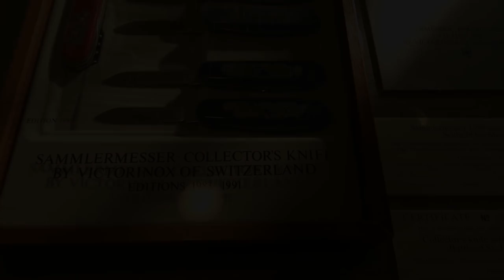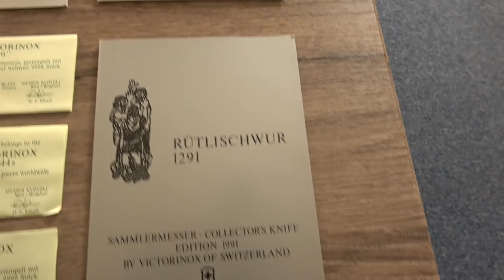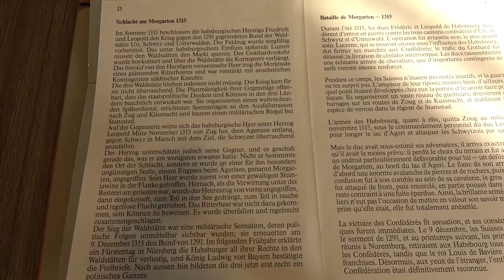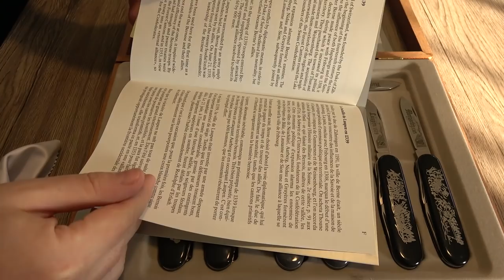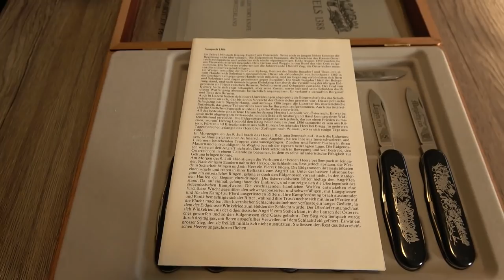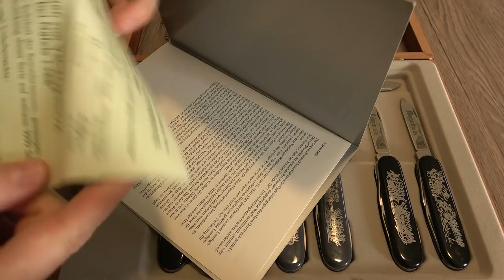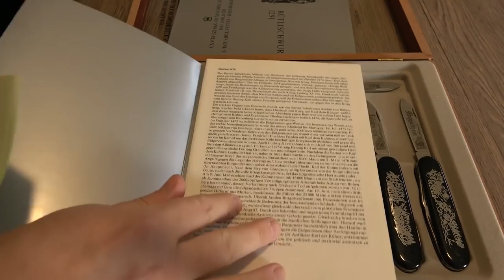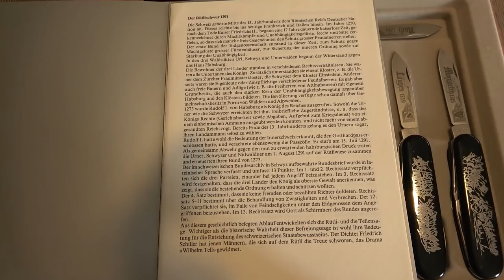Victorinox Sammler Set 1983 -1991 "Geschichte & Schlachten der Schweiz" Limited Collectors Edition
Hey! Eröffne ein N26 Konto mit meinem Empfehlungscode und entdecke intuitives mobiles Banking.